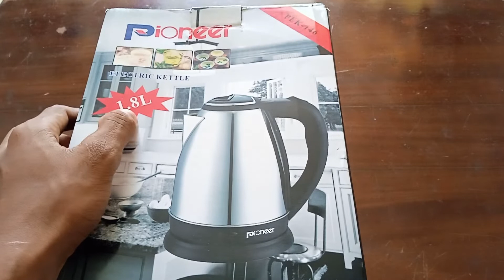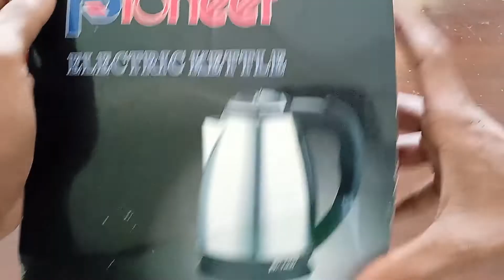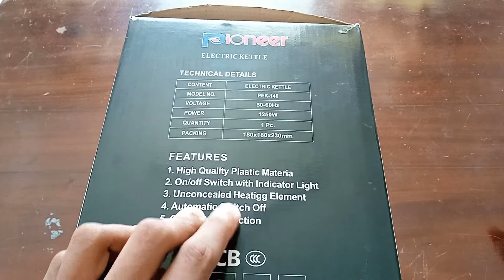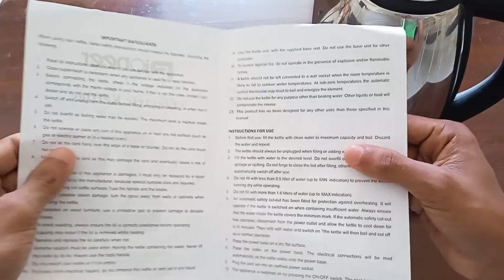සුපිරිම Electric kettle එක.